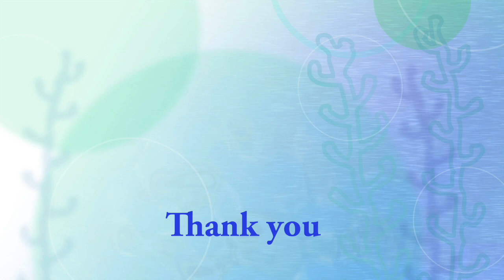Polar Bears ララとリラが昼寝中 キャンディは水浴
Polar Bears,Lara (female/21)，Lila (female/1),Denali(male/22),Candy(female/23).
円山動物園のホッキョクグマ、ララ(メス/2１歳)、リラ(メス/1歳)、デナリ(オス/22歳)、キャンディ(メス/23歳)。

(2016年9月8日(木)　北海道札幌市　円山動物園にて撮影)